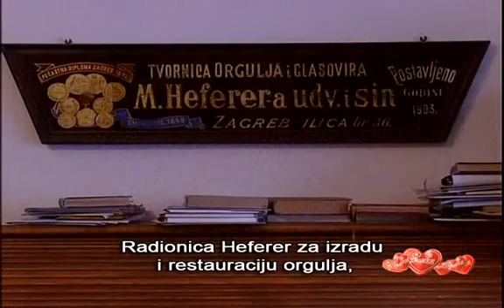zagreb 100, dio2 Plemenita restauracija avi